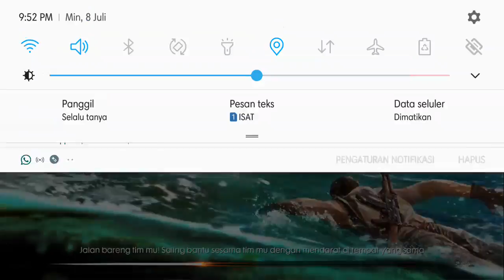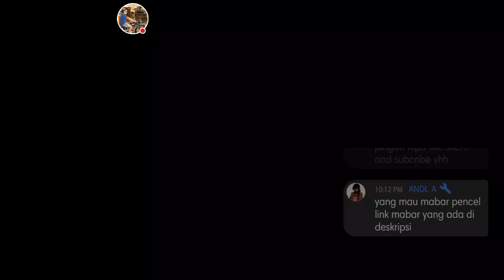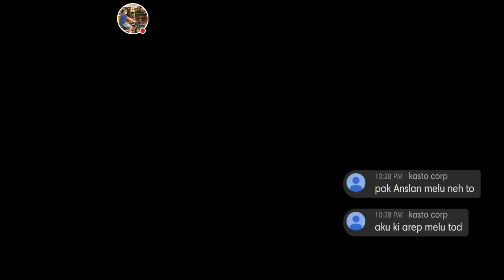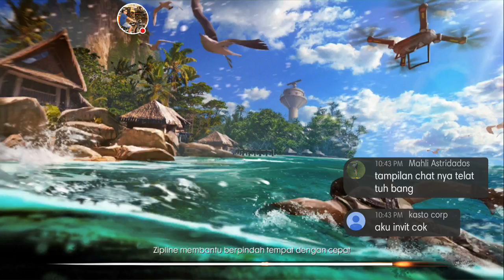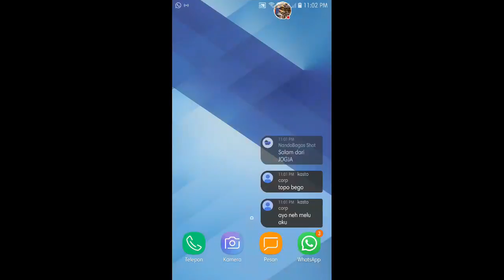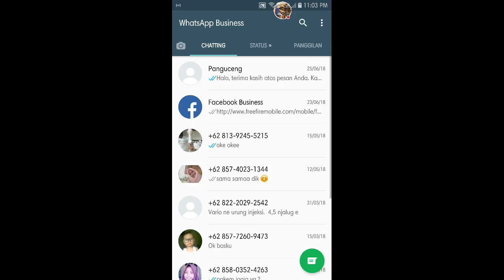RANKED ?? ( FREE FIRE )